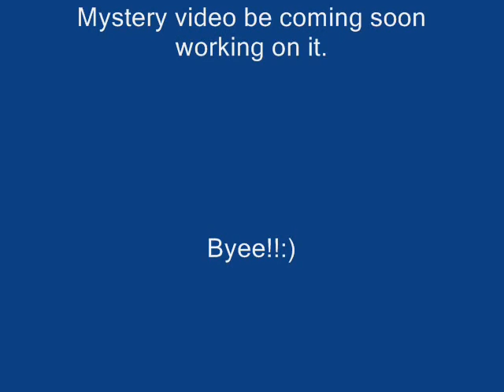Nickelback tribute.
Hi hope you all enjoy my tribute to nickelback :)